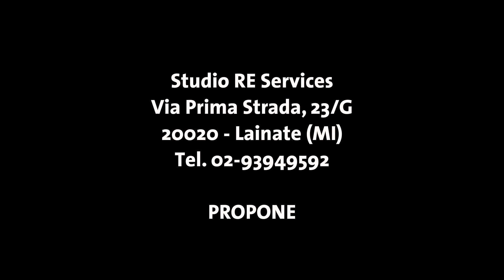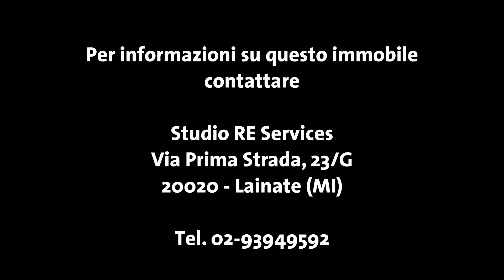Trilocale in affitto a Rho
Trilocale non arredato composto da cucinotto, tinello, soggiorno, camera, bagno e cantina